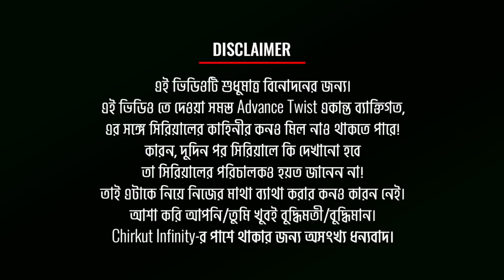🔥[ADVANCE] রোদ্দুর ও মহুলের জীবনে আসতে চলেছে এ কোন নতুন অশান্তি? | Phagun Bou | Star Jalsha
◉| Bangla Serial |◉
Mili behaves harshly when Ayandeep fails to attend to her sick child. Later, the family is delighted as Mahul returns home. Mili abruptly stops Mahul during a conversation and insults her. Later, Ayan's neighbours taunt him and Bibi during their post-wedding ritual.

🔥বাংলা ধারাবাহিকের মাণ নিয়ে মুখ খুললেন ফাল্গুনি চট্টোপাধ্যায়!

✰✰✰✰✰✰✰✰✰HotStar✰✰✰✰✰✰✰✰✰

►LAST VIDEO►

►LAST VIDEO►